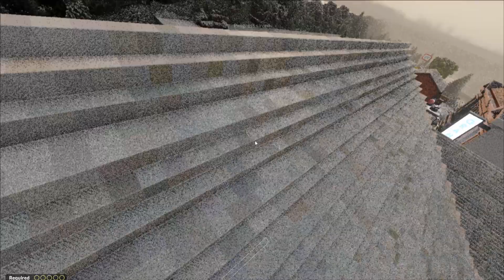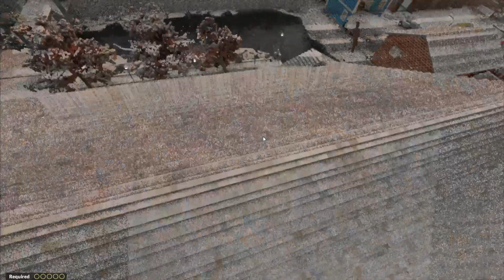Teardown #31 Pawn Shop